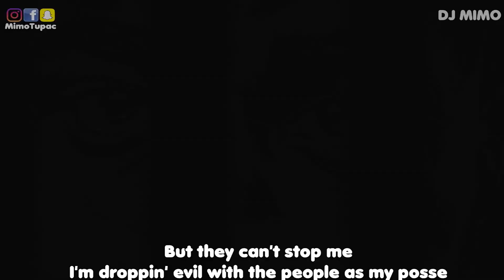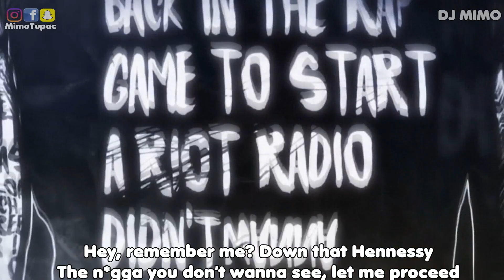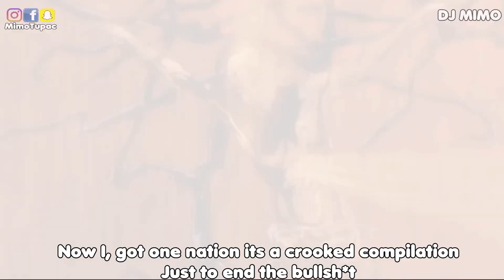2PAC-Westside.👑. Prod. By. Dj Mimo.👑.